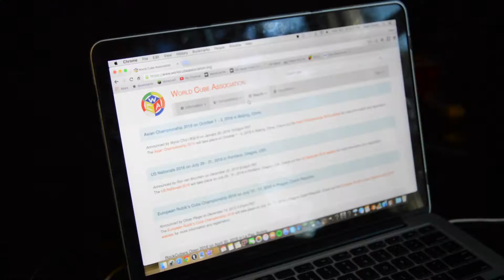CUBING PUNS! Cubeday Tuesday!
I hope you enjoyed this video! Cubeday Tuesdays are SO FUN to make! If you have questions or suggestions for next week, COMMENT! Thanks!
The Cubeaholic

I’m a speedsolver from the San Francisco area, California.  I average 15.xx on 3x3, 4 - 5 on 2x2, 32 on 3x3 OH, and 5 mins on 3BLD, but I rarely do that event at home.

Thanks!